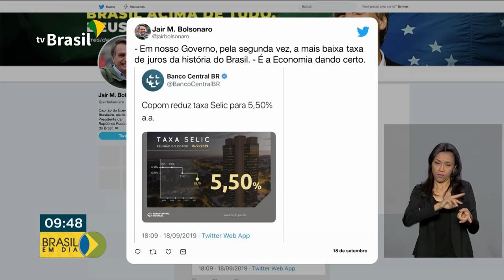Copom reduz a taxa Selic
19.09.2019 - O Comitê de Política Monetária do Banco Central reduziu a taxa de juros da economia para 5,5%. A menor da história, segundo o Banco Central.